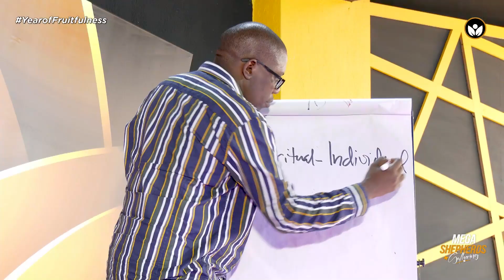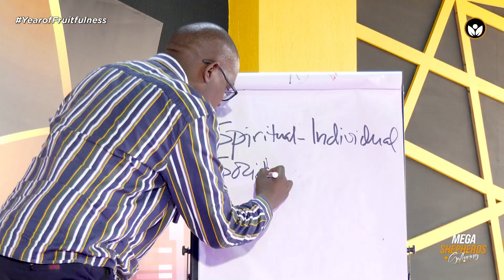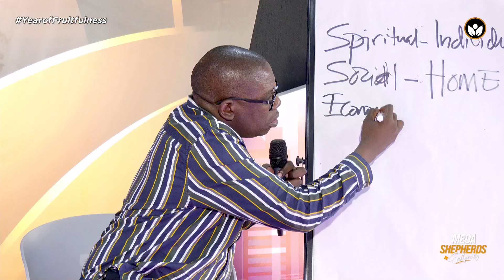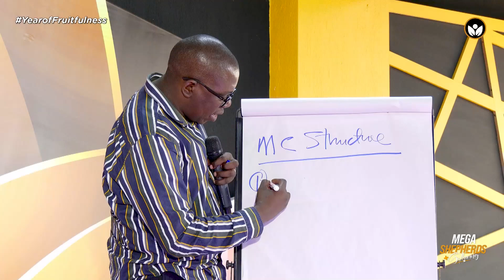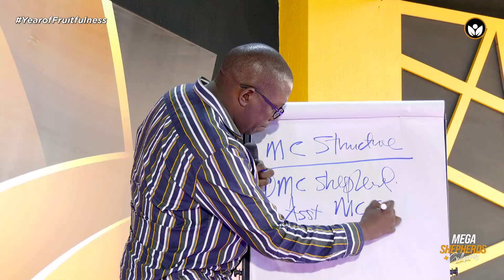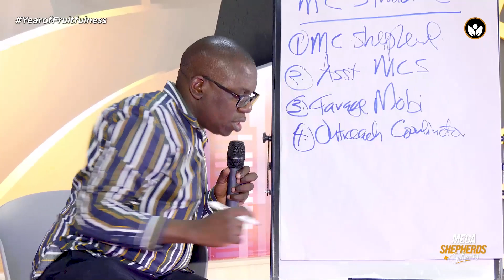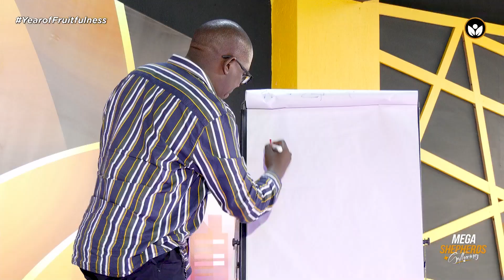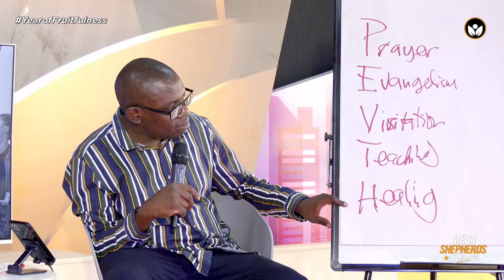Mega Shepherds' Gathering 01 | Session 03 : Practical Application